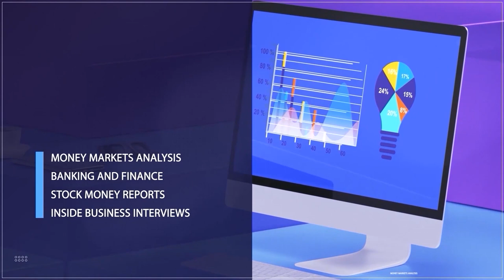Revenue Generation Drive: Focus On Harmonization Of Agencies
Muktar Mohammed, International Finance And Economics Analyst joined us to discuss.